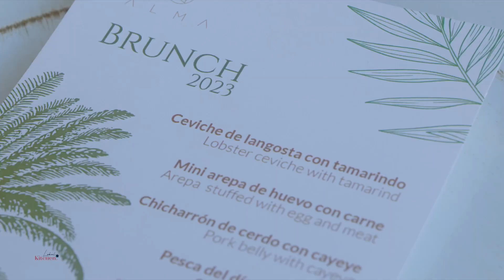Heberto Eljach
Colombian inspired Brunch